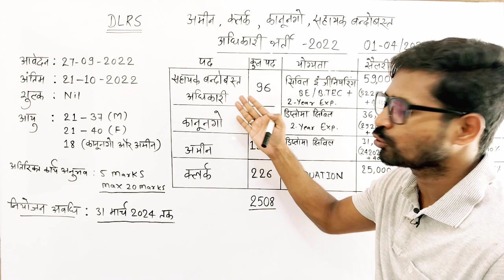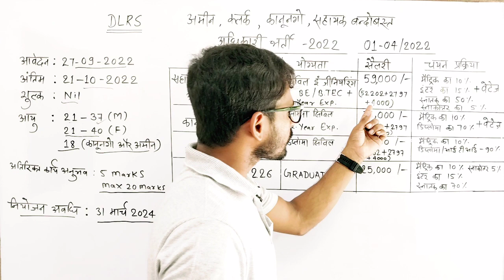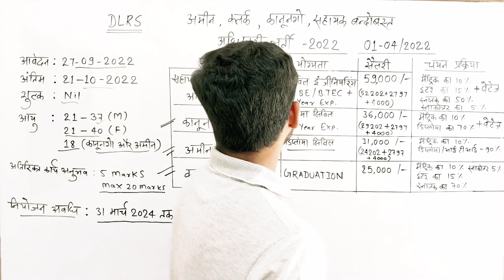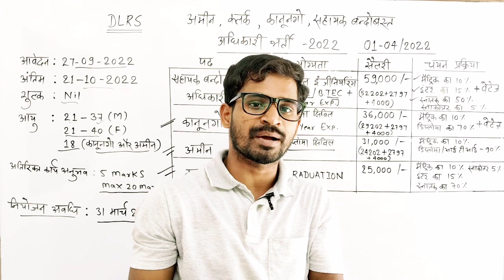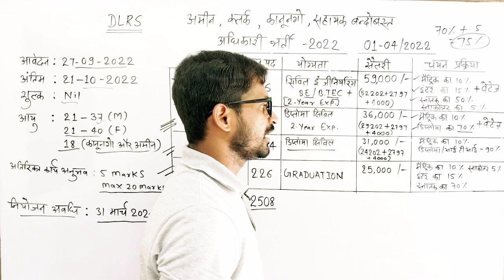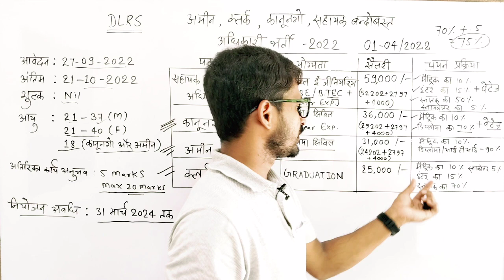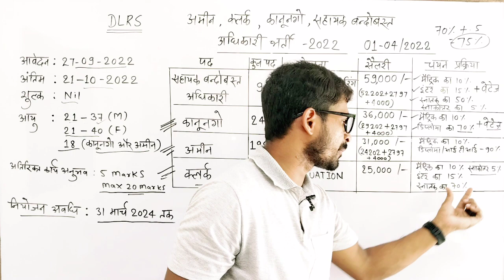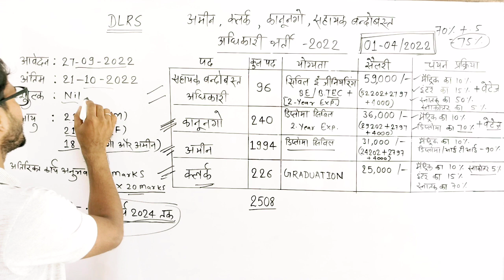Bihar बंपर भर्ती 2022🔥DLRS New Vacancy 2022 अमीन /सहायक बंदोबस्त अधिकारी /क्लर्क /कानूनगो Apply Date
Bihar बंपर भर्ती 2022🔥DLRS New Vacancy 2022 सहायक बंदोबस्त अधिकारी /अमीन /क्लर्क /कानूनगो

बिहार अमीन बंपर भर्ती 2022
बिहार सहायक बंदोबस्त अधिकारी भर्ती 2022
बिहार में सहायक बंदोबस्त अधिकारी अमीन क्लर्क कानूनगो की बंपर भर्ती निकली
apply for dlrc new vacancy 2022
Bihar sarkar new vecancy 2022
Bihar sarkar Amin clerk kanoongo sahayak bandobast Adhikari new vecancy 2022